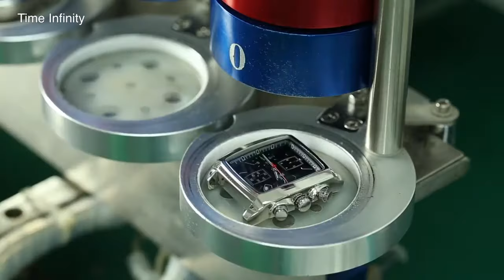Megir original watches men's best brand luxury luxury quartz military watches